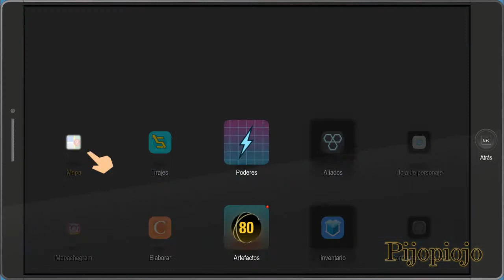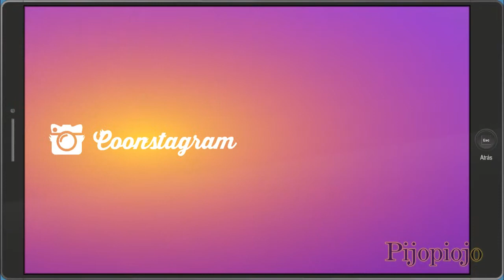EL CAPITÁN DIABETES Y LOS BAILES DE PEDOS - South Park: Retaguardia en peligro #9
En esta ocasión empezamos nuestra andadura nocturna acompañados por el inigualable Capitán Diabetes, Un superhéroe diabético porque su madre se tiró un pedo cuando nació...

ha sido muy divertido

hasta luego.

¡COSAS SECRETAS!

- League of Legends: Pijopiojo (Juego en EUW)
- BattleTag de Blizzard : Pijopiojo#2228

Este link es por si queréis jugar conmigo a Heroes of the Storm o Hearthstone:

♥ Se acepta apoyo para mejorar el contenido del canal ♥